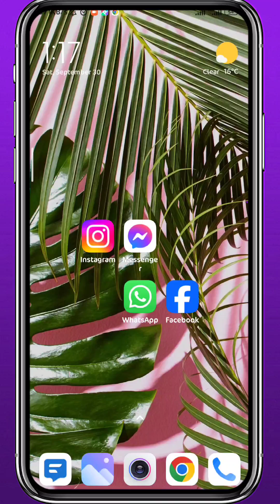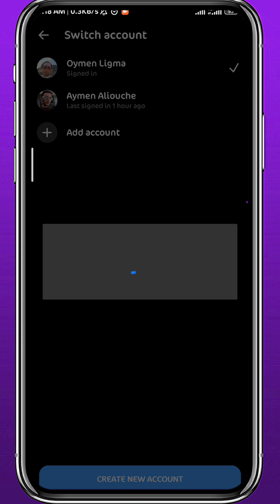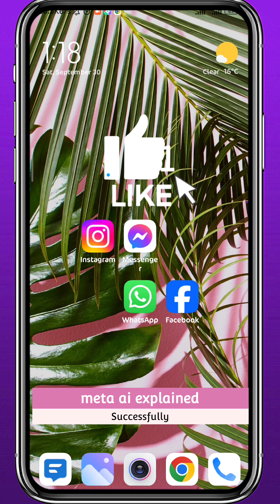How To Use Meta Ai On Facebook Messenger - Meta AI Chatbot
In this video, we'll guide you through the process of using Meta AI Chatbot on Facebook Messenger. 🤖 We'll cover everything from setting it up to leveraging its features to enhance your messaging experience. Whether you're a tech enthusiast or a casual user, this guide is designed to be easy to follow and practical.

We're always looking for ways to bring value to our community, so let us know what other tech topics you'd like us to cover!